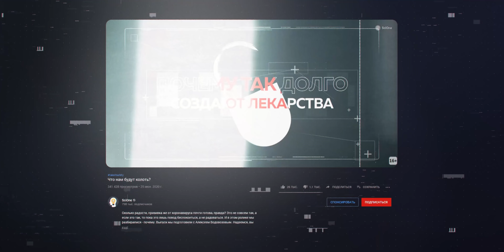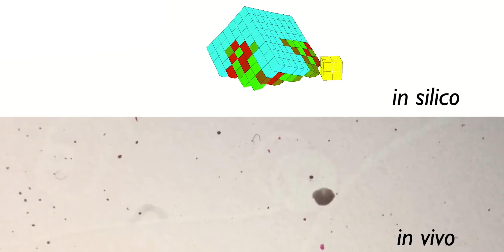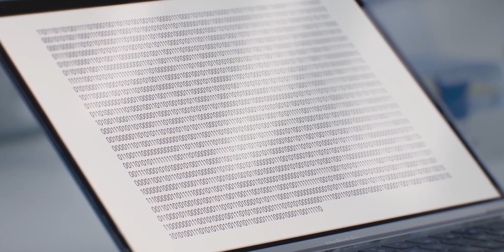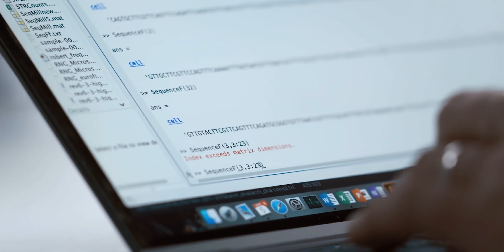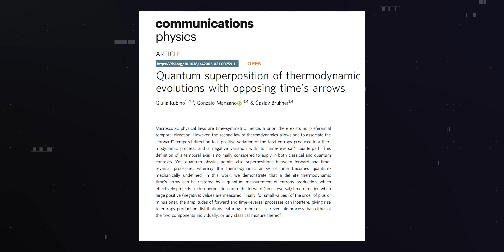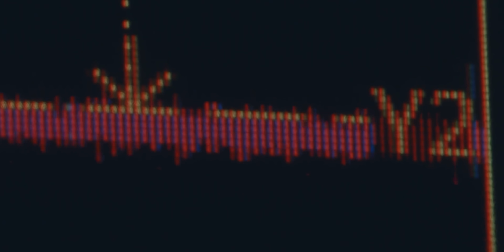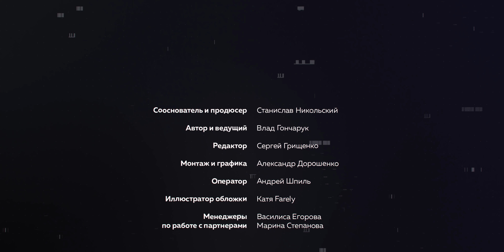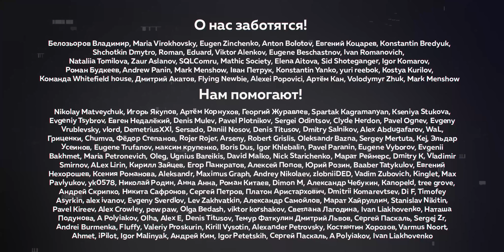Биороботы научились размножаться неизвестным способом | Пушка #27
Превратите достижение целей в пошаговый алгоритм на бесплатном email-курсе Нетологии «7 шагов к цели»

Именно! Новая Пушка:
00:00 - что сегодня в ролике
01:15 - роботы научились множиться
07:26 - ДНК-флешки
09:37 - интеграция (как научиться доводить дела до конца)
11:07 - как перенаправить время в прошлое
15:08 - неизвестный внеземной источник воды на Земле
18:32 - загадка Чапаева

Если кого-то забыли упомянуть, напишите мне! vlad [собака] sci-one.tv

Хранители SciOne
Дмитрий Орлов, Павел Новиков, Сергей Дмитриев

Покровители
Дебаггер Фримен, Павел Дунаев, Сергей Чапаев, Алексей Леонов, Роман Шестаков, Чжан Кай, Олег Жин, Линар Хуснуллин, Михаил Зайцев, Андрей Кезиков, Евгений Дар, Артем Первушин, Антон Палгунов

merlin.metso, Anton Belov, Kichee, Maxim Levin, Boris, Xabchinsk, RubyR0id, Pavel Tokarev, sciner, Illia Tulupov